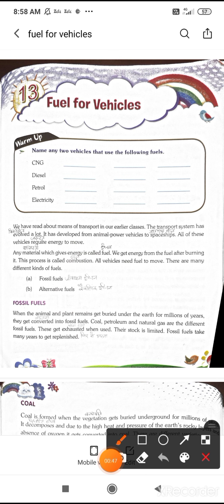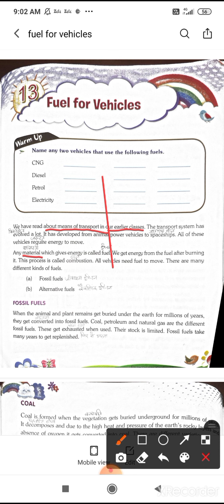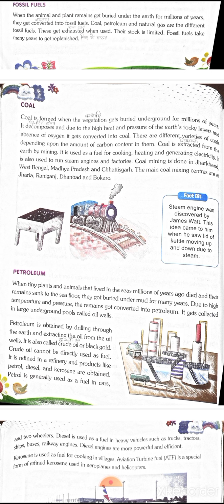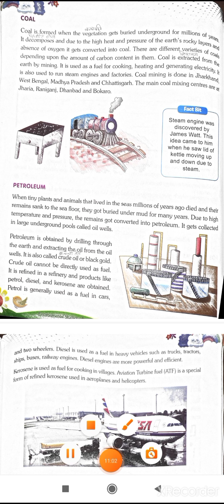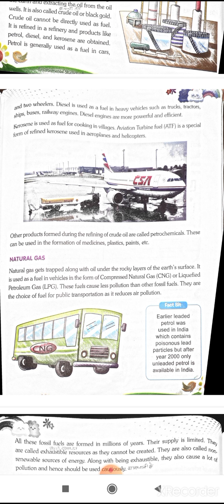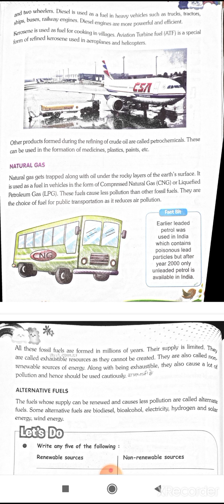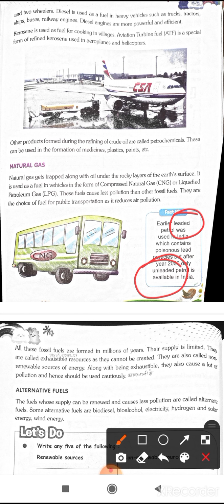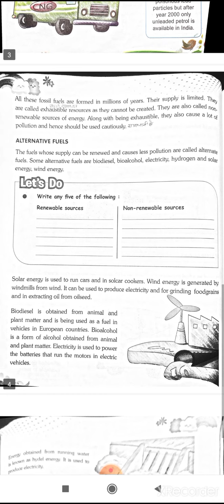Fuel for vehicles (class -5 ) EVS by Manvi Sharma